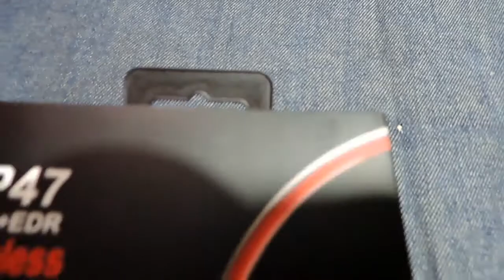P/47 WIRELESS HEADPHONES /UNBOXING//RS:699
Best wireless headphones in this price include FM radio and many more to come
I have buyed it from daraz online shopping app
Ir you want them buy by the link